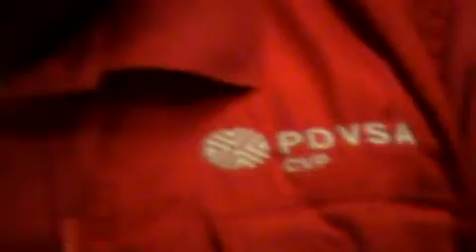Si no Te gusta leer Escuha.mp4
Pensamientos y Reflexiones con Fecha de Maracaibo 09 Julio 2010
Lugar PDVSA L Estacia para todos los Triunfadores Y triunfadoras de Toda Venezuela.

Consejo Popular Universitario Mision Sucre Municipio Maraibo.

Misión Sucre TV.
Una Televisora Antiimperilista...